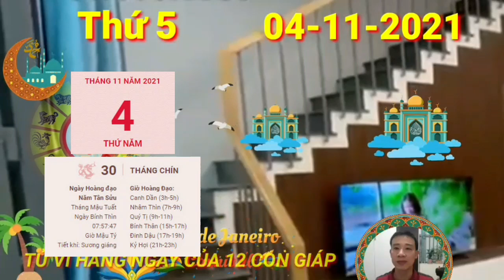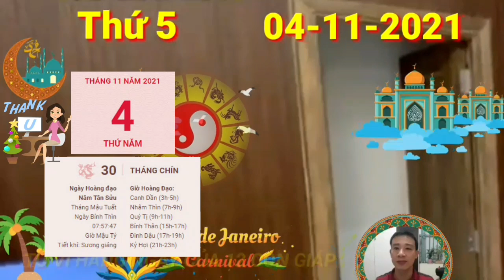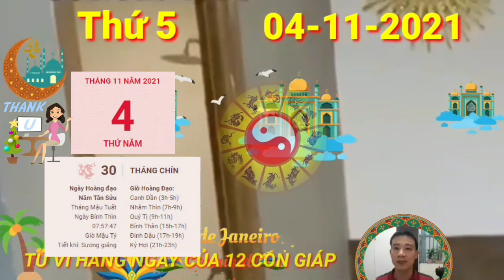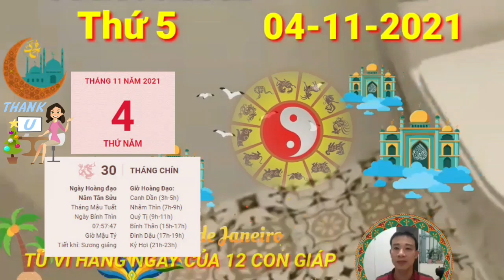Đúng Ngày 4/11 Con Giáp TRỜI CHO LỘC, TRÚNG SỐ, GIÀU TO, TIỀN ĐẦY KÉT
Tam Hợp phù trợ người tuổi Thân làm việc gì cũng vô cùng hiệu quả, nhờ thế, bạn cũng cảm thấy hào hứng hơn hẳn ngày thường. Nếu biết phát huy điểm mạnh của mình một cách hợp lý, bạn hoàn toàn có cơ hội được biểu dương.
Những ai cần tham gia thi cử gặp nhiều may mắn trong ngày hôm nay. Bạn có thể đạt được điểm số cao, miễn là bạn chỉ cần ôn luyện kĩ càng trước đó và giữ bình tĩnh khi bước vào phòng thi, đồng thời không chủ quan, lơ là.
Thổ sinh Kim cho thấy mối quan hệ giữa bản mệnh và người khác giới vô cùng hòa hợp. Bạn nên mở lòng mình để đối phương có cơ hội kéo gần khoảng cách và yêu thương, chăm sóc cho mình.